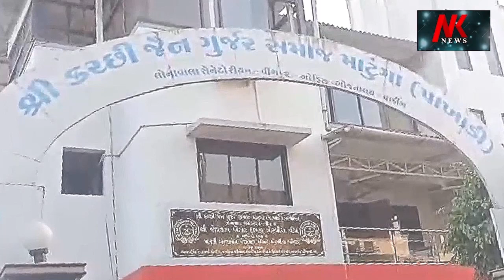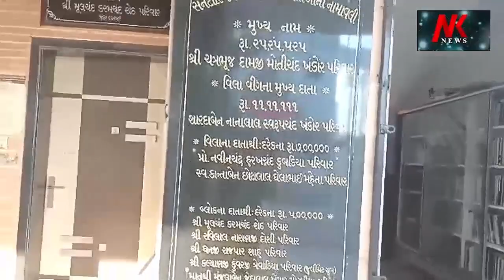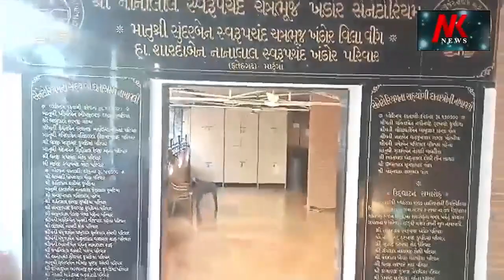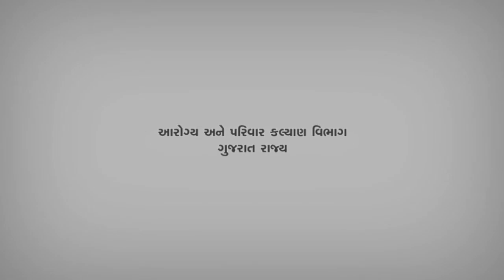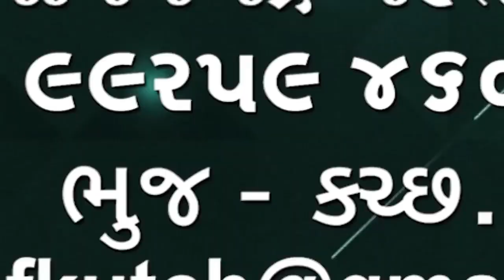Ambalal Patel અંબાલાલ પટેલની ઠંડીને લઈને આગાહી શિયાળો મોડો શરૂથશે ગુજરાતમાં 22 ડિસેમ્બર પછી ઠંડીવધશે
Ambalal Patel
અંબાલાલ પટેલ ની ઠંડીને લઈને આગાહી શિયાળો મોડો શરૂ થશે ગુજરાતમાં 22 ડિસેમ્બર પછી ઠંડી વધશે